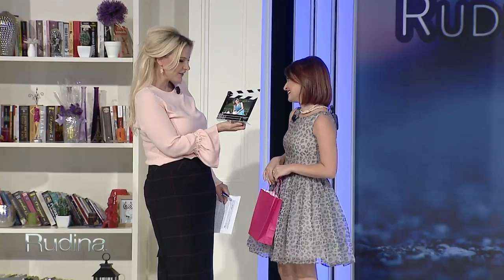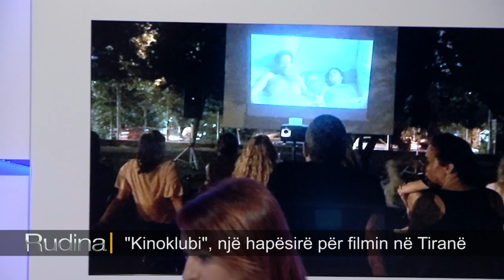Rudina - “Kinoklubi”, një hapësirë për filmin në Tiranë! (20 tetor 2017)